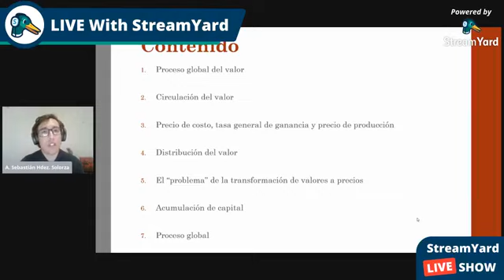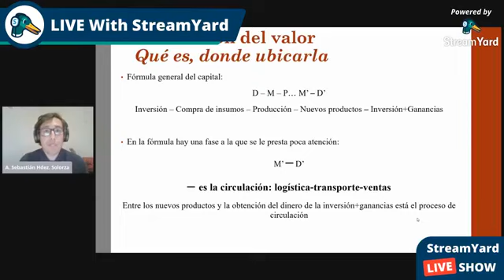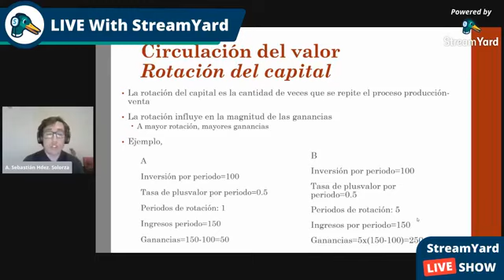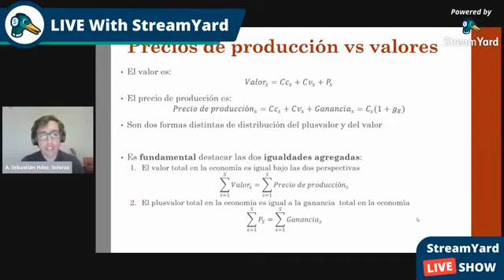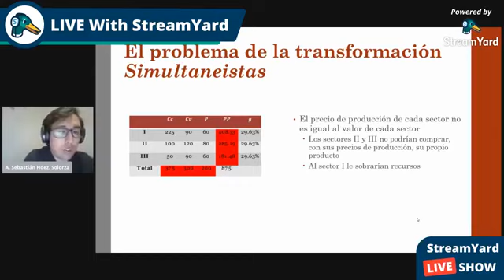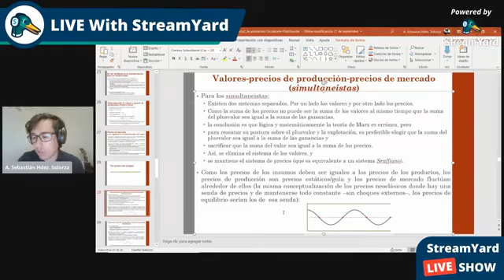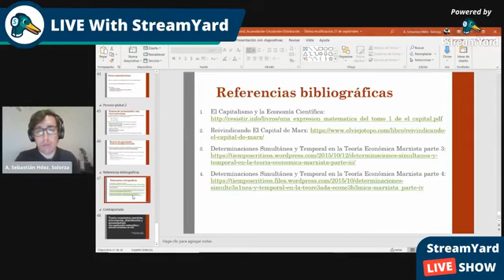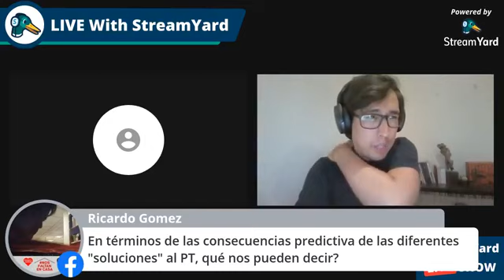Simultaneismo vs Temporalismo Parte 2 (Teoría económica de Marx)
Teoría de la circulación, distribución y acumulación
Problema de la transformación de valores en precios de producción

Acceso al archivo de Excel con un ejemplo de «Transformación de valores a precios de producción à la Temporalista»